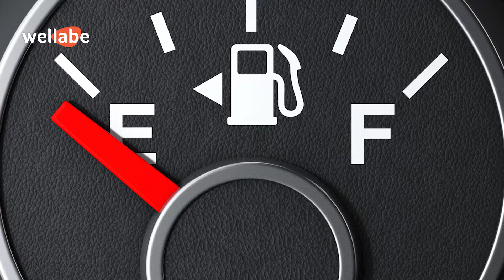Schlafmangel und Folgen (Wie zu wenig Schlaf Deinen Körper beeinflusst)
Ruhe und Erholung nach einem anstrengenden Arbeitstag tun nicht nur gut, sie sind immens wichtig für den menschlichen Organismus. Doch welche Folgen kann es haben, wenn die Regeneration durch Schlafmangel eingeschränkt oder gar verhindert wird?

Dieses Video behandelt diese Punkte zum Thema:
- Beeinflussung des Körpers
- Konzentration und Leistungsfähigkeit
- Hormonausschüttung- und Verarbeitung
- Blutzucker und Insulinausschüttung
- Das Immunsystem